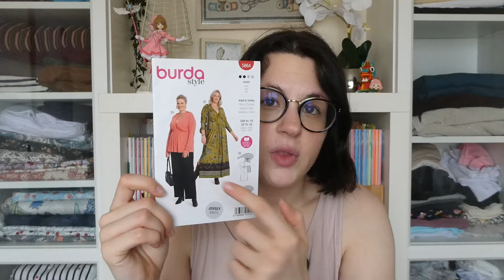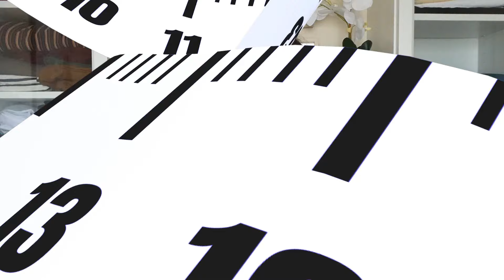Haul Tissus : Toto tissus, Bretagne Tissus et Driessen stoffen ! 🧵🪡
Hello tout le monde ! Aujourd'hui je retrouve pour un Haul tissus !

                     - prunelle_de_la_couture

Lien de mon micro cravate :

Lien du trépied qui ce tient sur le bord de la table :